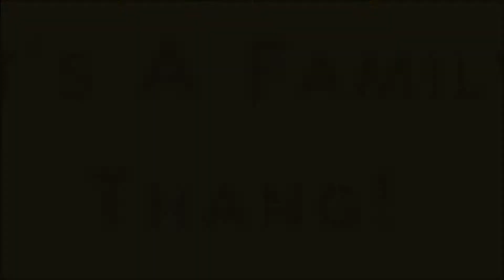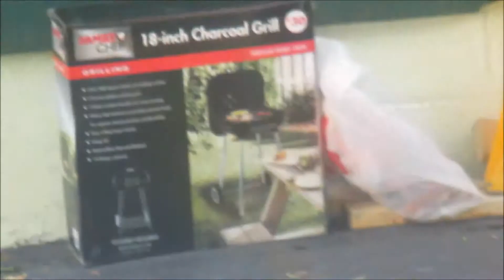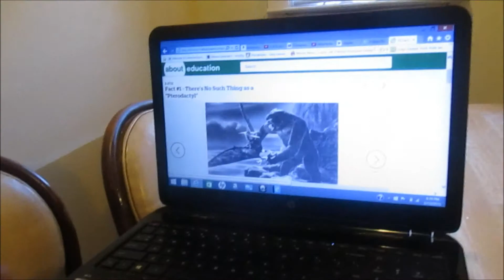THIS WATER IS FREEZING!!!!!